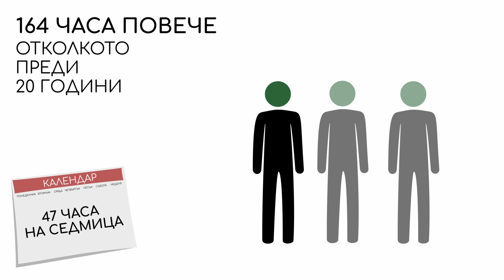Епизод 20: Извънреден труд | Факти с надежда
В този епизод на "Факти с надежда" представяме факти за вредата от извънредния труд, или т.нар. "овъртайм".

Прекомерната работа може да навреди на физическото и психическото здраве, водейки до стрес, "бърнаут" и други здравословни проблеми. Разглеждаме влиянието на извънредния труд върху баланса между работа, личен живот и семейство, както и как това може да засегне нашето общо благополучие. Споделяме практични съвети и стратегии за управление на работния стрес и подобряване на качеството на живот, като подчертаваме важността на почивката.

Войсоувър и адаптация на български език: Мира Василева, Радио 3:16
Видео адаптация: Цветомир Наков, Hope Channel България